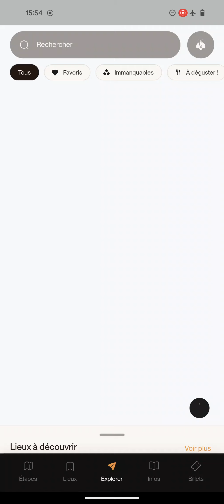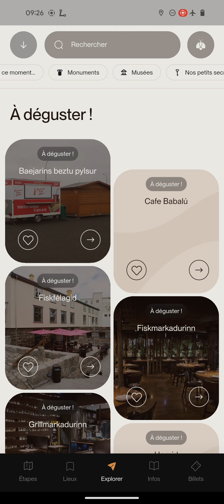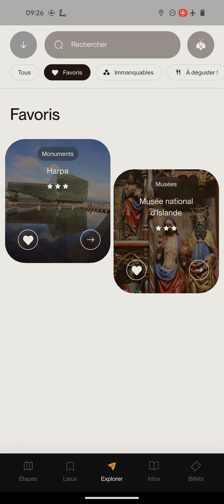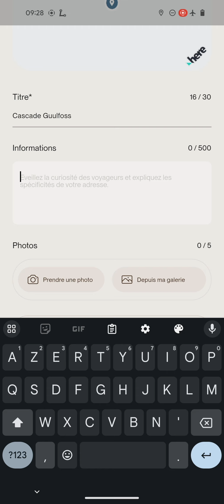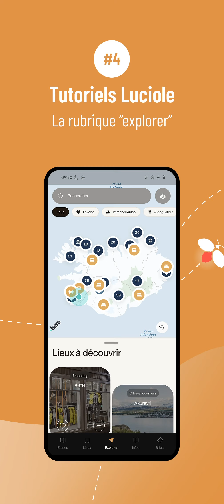Tutoriel Luciole #4 : La rubrique “explorer“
Tutoriel vidéo expliquant le fonctionnement de notre assistant de voyage LUCIOLE. Dans cet épisode découvrez la rubrique « explorer ».